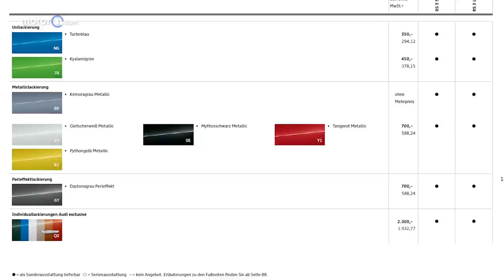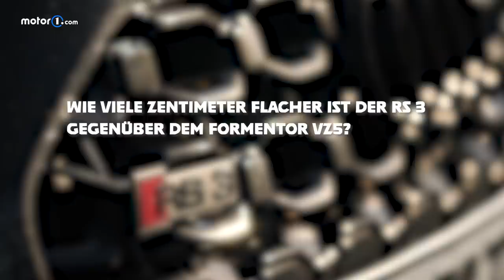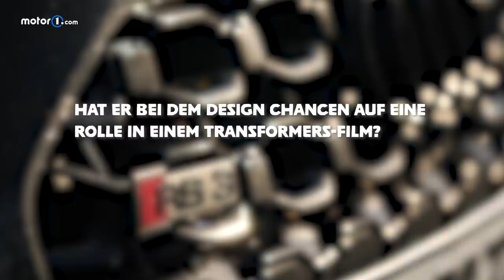Fragen und DUMME Fragen zum Audi RS 3 Sportback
Alles Wichtige zum Audi RS 3 Sportback konntet ihr schon in unserem andern Video erfahren. Aber was ist mit allem Unwichtigen? In diesem Video beantwortet Daniel Hohmeyer (dumme) Fragen zum 400-PS-starken-Allrad-Sportwagen.  Das erste Video zum Auto findet ihr

Mehr über alles zum Thema Auto, erfahrt Ihr auf unseren Websites und